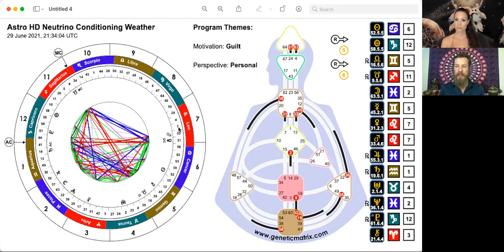Gene Key 52 I Lunar Alchemy I Stress - Restraint - Stillness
During each Lunar Cycle we meet once a week to access and integrate the wisdom of the Gene Keys through the illuminated pathway of the current solar and lunar transits.

If you join our Lunar Alchemy Membership you also receive a powerful Quantum Healing Transmission during each session. The transmission recodes your energetic field for harmony with the flow of Cosmic energies and accelerates your path of higher frequency embodiment.